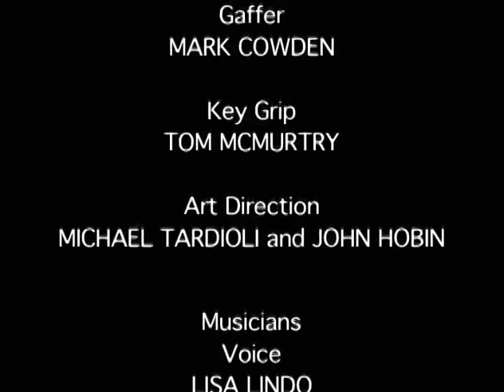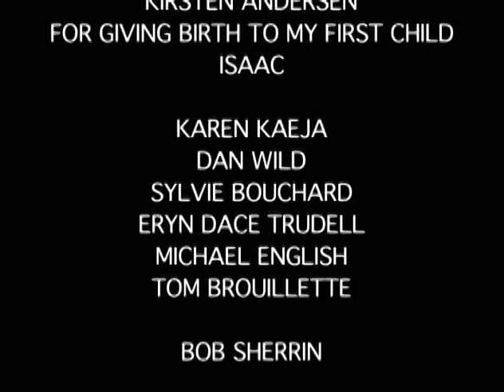Departure (2003)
Co-Directors: Allen Kaeja and Mark Adam
Choreographer: Allen Kaeja
Dancers: Karen and Allen Kaeja, with Michael Sean Marye, Teena Walker, Amy Hampton, Susan Lee, Piotr Biernat, Tim Spronk, Tara Butler, Aniya Kaeja and Mika Kaeja.
Composer: Edgardo Moreno
Producer: Kaeja Productions

Departure is the story of the inter-relationship of a couple struggling to come to terms with their imminent separation because of impending war. Primarily a duet, the film traces the depth of relationship, sense of trust, and passion of a husband and wife impaled by circumstances beyond their control.  Produced in association with Bravo!FACT, supported by Bravo! Network, the CBC and the National Capital Commission, Departure was filmed on location in Ottawa and Aylmer, Quebec.

Award(s):
Housed in Permanent Collection - Yad Vashem
Outstanding Achievement in Choreography for a Short Film Nomination - American Choreography Awards